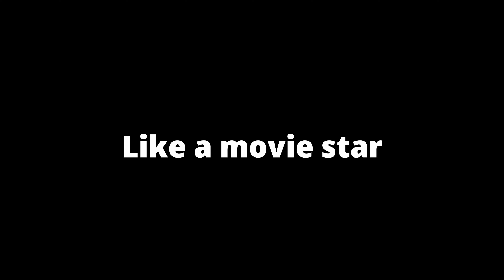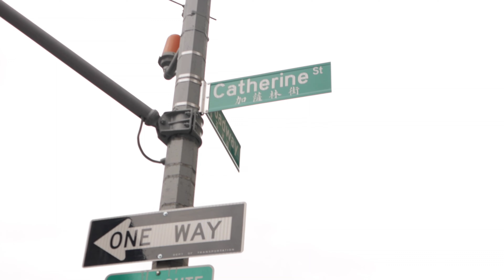뉴욕여행~ 여기는 꼭가세요!/ 브루클린 브릿지/ 차아나타운 맛집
로어 맨하탄 초간단 여행코스입니다.🙂